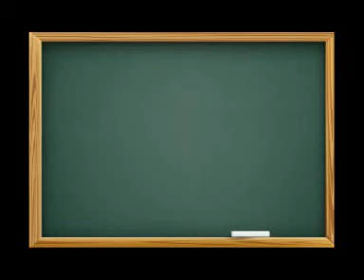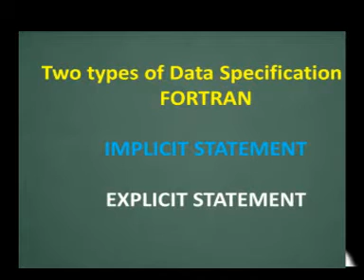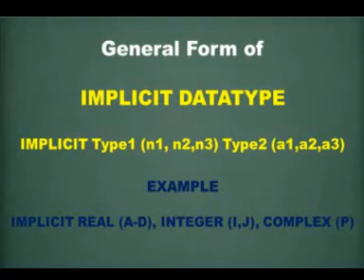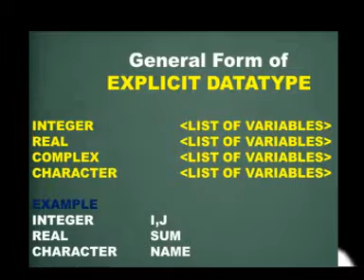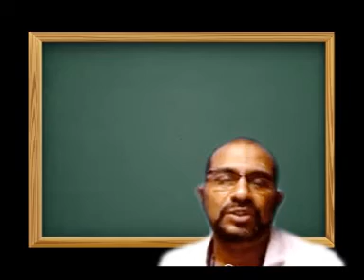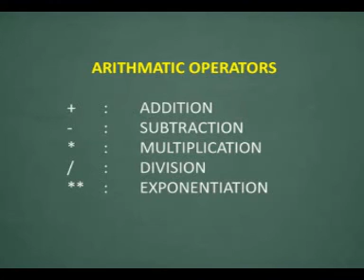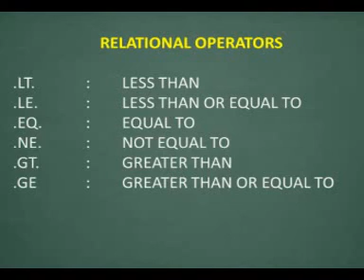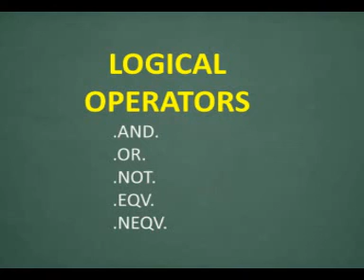FORTRAN DATATYPES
This video explains about FORTRAN datatypes, implicit & explicit statments